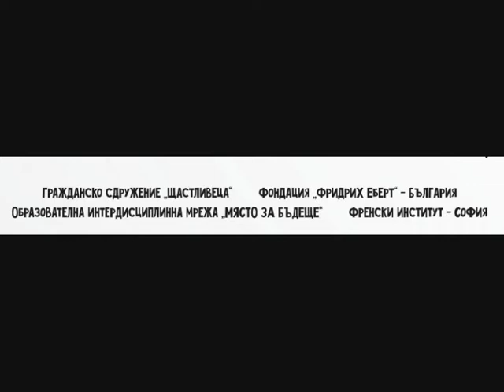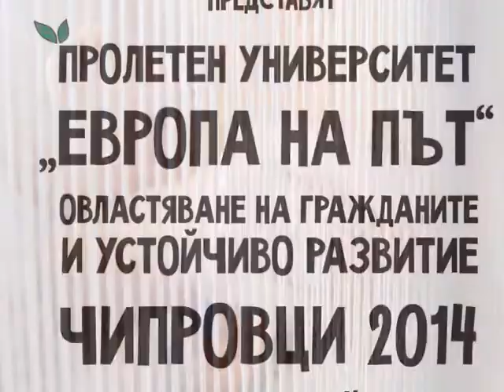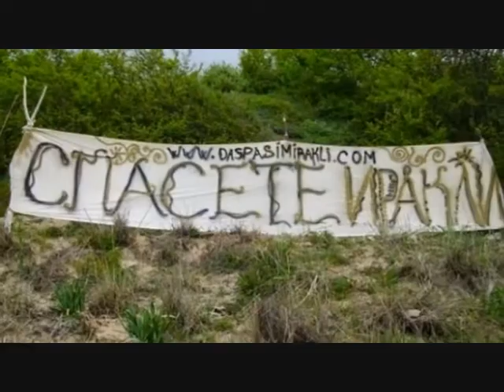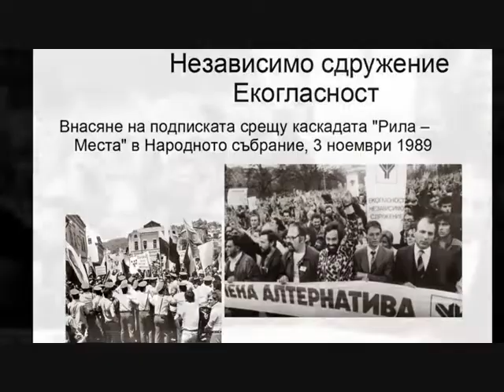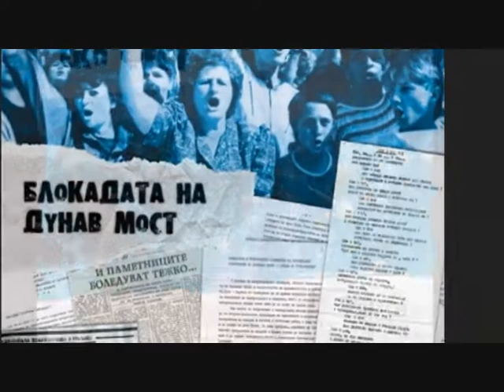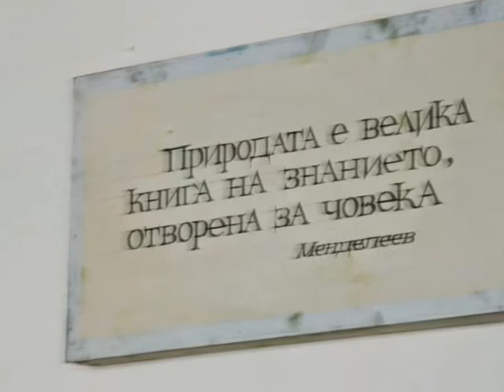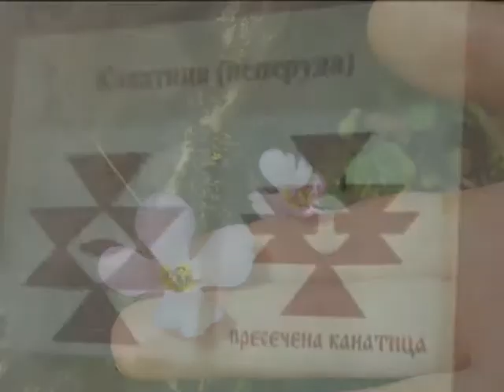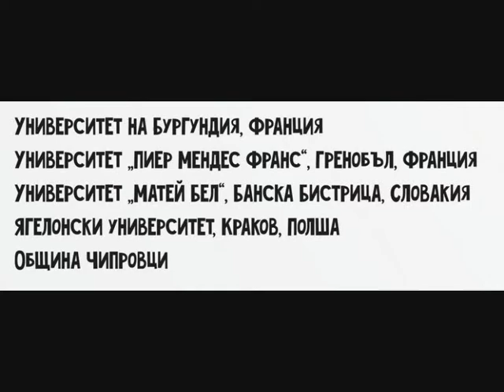Spring University Europe on the Go Chiprovtsi 2014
For the fifth consecutive year, Shtastlivetsa Sofia Civic Association is organizing and executing in the town of Chiprovtsi a travelling university of the interdisciplinary educational network "Place for Future." Participants are students from different Еuropean universities, representatives of civic, humanitarian and environmental organizations, academics and researchers from academic institutions from Bulgaria, France, Germany, Poland and Slovakia. The theme of the spring school is Traveling Europe: Citizens Empowerment and Sustainable Development.

During the last three years, the question about the future of the European Union has become increasingly more crucial. On the eve of the European elections, Europe for Citizens stands at a crossroads. It is impossible for the values of the past to be preserved and carried on, unless re-directed today, here and now, to its future. The ideas for a future Europe are not limited to segregation, authoritarianism and inequality behind the message of "two-geared Europe." Europe of freedom, equality and brotherhood, of human rights and human welfare, of quality of life, of reasonable and enlightened society, of democratic culture and human dignity, is still alive in the European public space. Europe's voice rises from the streets and squares, echoes in the university walls, whistles at us from wall graffiti, shimmers in the electronics of the new media. The future of Europe still has a chance to become part of the democratic projects associated with the survival of the planet: a common home, enhanced by the dream for sustainable development. The voices of disaffected young Europeans from the Erasmus generation are heard ever more often and can no longer be silenced: they are already on the agenda of those who manage to be diverse in their unity and united in their diversity. Varied voices reach us from the European new agoras and carry us irresistibly across the new millennium.  Their prominent message embodies our common demand: the need to democratize our democracy. The authentic Europe is on the go, and our genuinely sustainable values can survive only through development. Sustainable development is impossible without empowerment of citizens. The future of the European space depends on it.

The European interdisciplinary University Chiprovtsi 2014 focuses on these problems, since we can no longer hide from them. They flood us from all directions: they cry from Gezy Park, from downtown Madrid, Athens, Paris and London, from every part of Germany, Poland and Hungary, from Rosia Montana in Romania and Eagles' Bridge in Sofia, from the everyday concerns of people in cities such as Dijon, Grenoble, Banska Bistritsa, Krakow and Chiprovtsi, from across the EU. Because these are our problems, of each and everyone of us, of our neighbors, friends, children and grandchildren, of the next generations.

Those are the problems addressed by the Travelling University, organized by the educational network Place for Future during the week of the EU elections. Fittingly, its title is "Europe elects, or Europe on the go: empowerment of citizens and sustainable development."

The Music: 3 melodies are mixed in this clip: The torlak traditional song 'Omile mi Yagodo', performed by Gyurga Pendjurova, the rebel song from Vasil Gyurov and 'Review' from the late 80s and the melody 'The Lonely Shepard' from the Banat Bulgarian artist Georgi Zamfirov - Zamphir, who were from ancient Chiprovtsi family by blood and who performed mostly Bulgarian traditional songs...